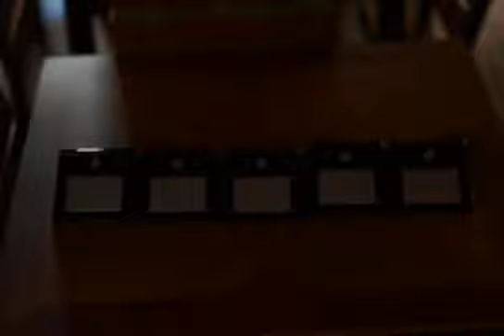20 led solar auto on/off